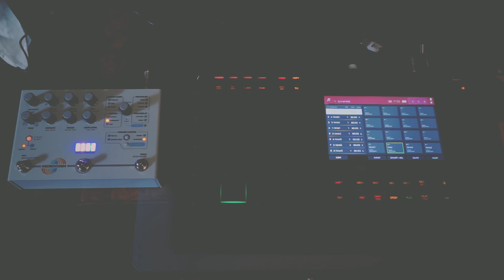Chill lofi beat with AKAI MPC Live II & Hologram Microcosm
Quick chill beat made on MPC Live II with some piano samples and my own drums.
Piano samples pass through dedicated outputs from the MPC Live II into the Microcosm, and goes back into the MPC.
Drums on the master output.